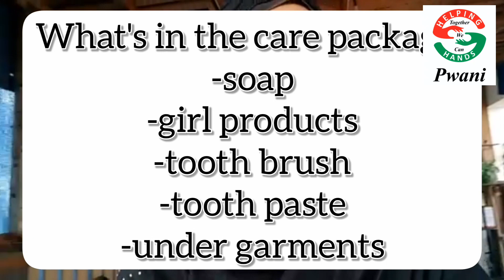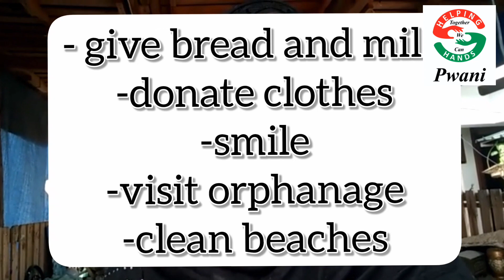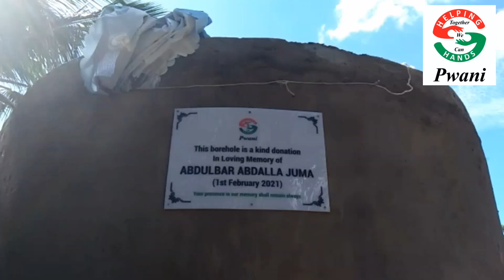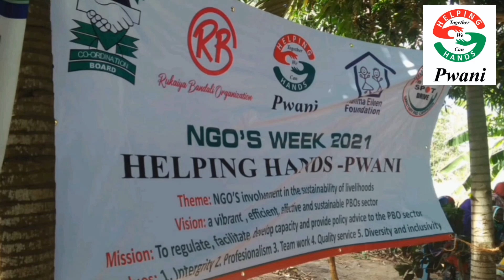Day spent with Helping Hands PWANI 🌱!!!!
THEIR MPESA NUMBER : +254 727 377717

Message from Tasha:
''Thanks so much for making it to the end of the description box, don't forget to be the best version of yourself and be positive during the hardest time🌱''